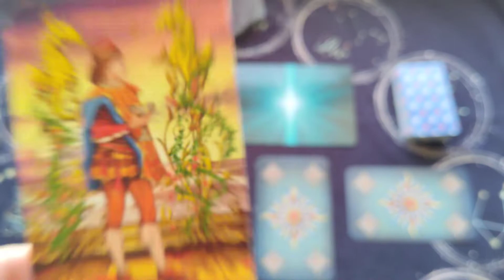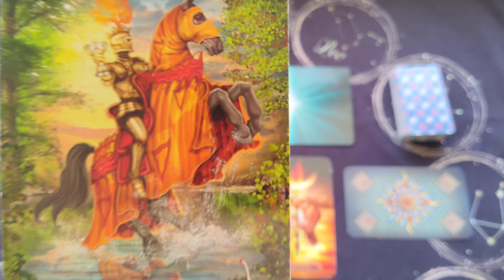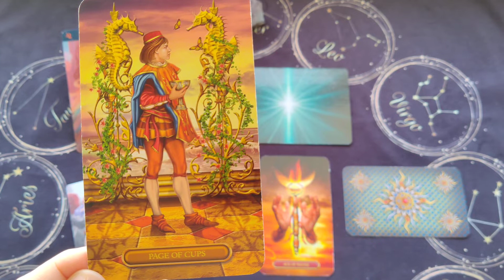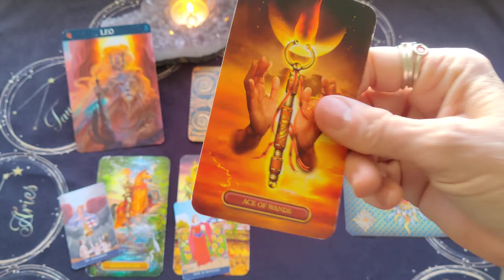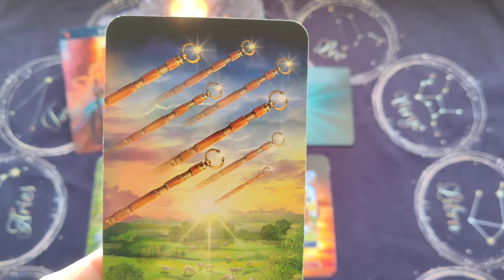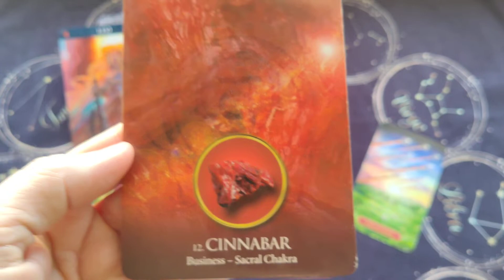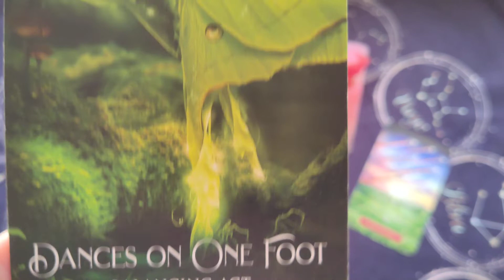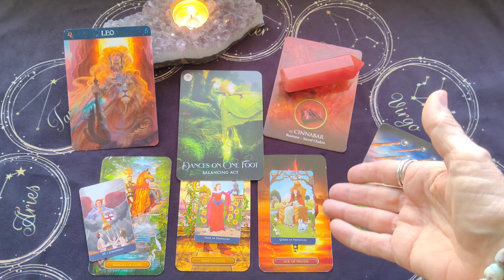Leo Weekly Tarot Reading ~ January 17-23, 2022 ~ SOMETHING COMING IN HOT LEO....TAKING OFF!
Leo Weekly Tarot Reading for January 17-23, 2022 by Mystic Door Tarot

The Gilded Tarot Royale Tarot Deck - Barbara Moore & Ciro Marchetti
Eternal Crystals Oracle Deck -  Jade-Sky
The Shaman's Dream Oracle Deck - Colette Baron-Reid